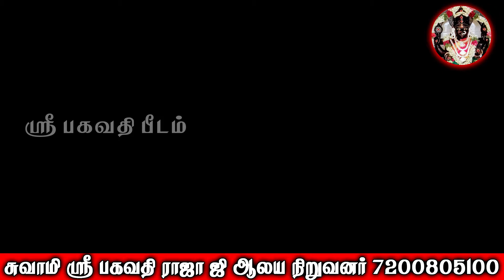வீட்டில் பெரிய காரியம் நடந்தால் | Veetil Periya Kariyam Nadanthal | Sri Bagavathy Amman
வீட்டில் பெரிய காரியம் நடந்தால் என்ன செய்ய வேண்டும்
Veetil Periya Kariyam Nadanthal Enna Seiya Vendum
வீட்டில் பெரிய காரியம் நடக்கும் தீமைகள்
Veetil Periya kaariyam Nadanthal Theemaigal
வீட்டில் பெரிய காரியம் நடந்தால் குலதெய்வம் கும்பிடலாமா ??
Veetil Periya Kariyam Nadanthal Kuladeivam Kumbidalama ??
வீட்டில் பெரிய காரியம் நடந்தால் தேங்காய் உடைக்கலாம??
Veetil Periya Kaariyam Nadanthal Theangai Udaikalama ??
வீட்டில் பெரிய காரியம் நடந்தால் செய்ய கூடாதவை
Veetil Periya Kaariyam Nadanthal seiya Koodathavai
வீட்டில் பெரிய காரியம் நடந்தால் தீபம் ஏத்தலாமா ??
Veetil Periya Kaariyam Nadanthal dheebam Yeathalama ??

திருச்சி (மாவட்டம்)  முசிறி (வட்டம்) வெள்ளூர் ஸ்ரீ பகவதி அம்மன் சக்தி பீடம் & தியான பீடம்
(சோட்டாணிக்கரை) தீட்சைகள் வழங்கப்படும் .

ஆசிய கண்டத்திலேயே முதல் முதலாக அம்பாள் சோட்டாணிக்கரை கற்சிலை வடிவில் காட்சி கொடுக்கிறாள், அனைவரும் வந்து வழிபட அருள் ஆசிர்வழங்குவாள்.

காலை ஸ்ரீ மஹாலட்சுமி ஆகவும் - மதியம் ஸ்ரீ சரஸ்வதியாகவும் - மாலை ஸ்ரீ துர்கா தேவியாகவும் காட்சி அளிக்கிறாள்.

முக்கிய பூஜைகள்:
குருதி பூஜை, மிளகாய் யாகம் , சத்ரு சம்கார பூஜையும், ஆயுள் ஹோம்,  படிப்பு (ஸ்ரீ சரஸ்வதி பூஜை), ஏவல், பில்லி,  சூனியம், செய்வினை தோஷம், முக்கியமாக பேய் பிசாசு ஆகிய அனைத்துக்கும் குருதி பூஜை மூலமாக திருத்து தர படும்.  செய்வினை தோஷத்தை வேரோடு அளிக்கப்படும். சகல விதமான தீய தோஷங்களும் நிவர்த்தி செய்யபடும்.

கேரள முறை படி தாந்திரிக பாவன பூஜைகள் செய்யப்படும் (பொண்டுங்க மலையாளம் பரம்பரை வழியில்).

மேலும் தொடர்புக்கு :
Legend A.M. ஸ்ரீ  ல ஸ்ரீ பகவதி ராஜா சுவாமி ஜி
Temple Location : WFJP+G9G, Aiyampalaiyam, Tamil Nadu 621202